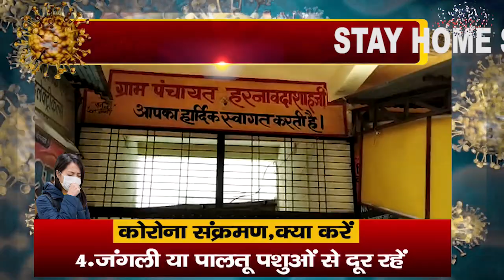बारां सफाई कर्मचारी वेतन बढ़ाने की मांग को लेकर उतरे सड़क पर पंचायत गेट पर लटकाई जूतों की माला